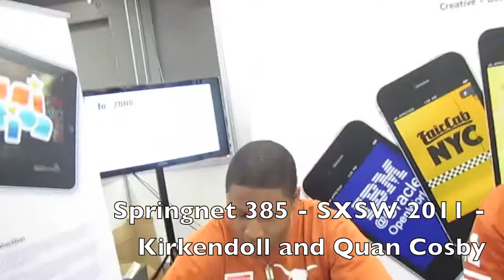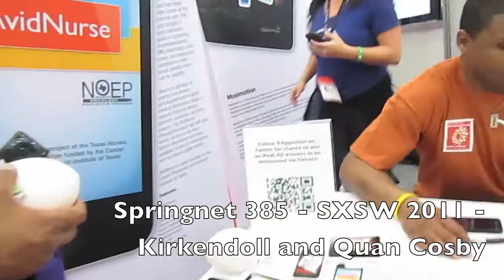Springnet 385 - SXSW 2011 - Kirkendoll and Quan Cosby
Two of the University of Texas longhorns best wide receivers were signing little footballs at a booth at the SXSW 2011 Interactive Trade Show, James Kirkendoll and Quan Cosby.  They're both Longhorn legends.  Quan plays for the Bengals and James is about to enter the draft.  Being good sports, they let me be a pretend quarterback and call a play but the lockout won't let me actually throw them a pass.